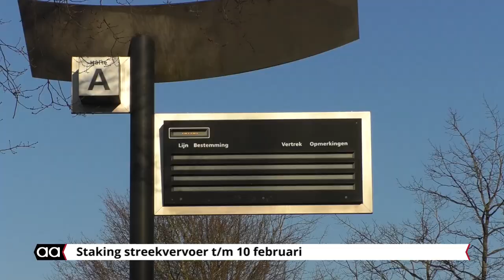Staking streekvervoer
Tot en met vrijdag 10 februari staat het streekvervoer voor een beter CAO. Personeel van